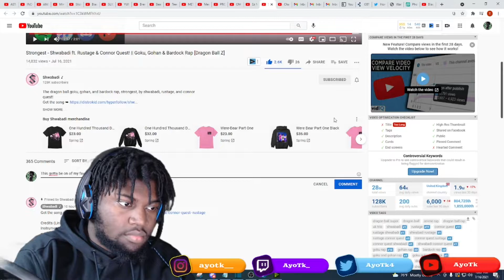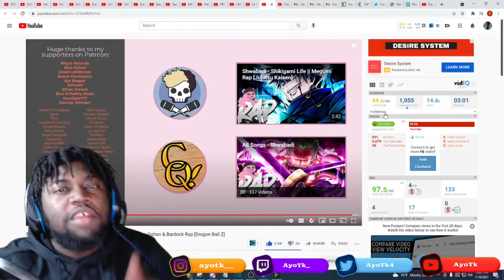Strongest - Shwabadi ft. Rustage & Connor Quest! || Goku, Gohan & Bardock Rap (REACTION)